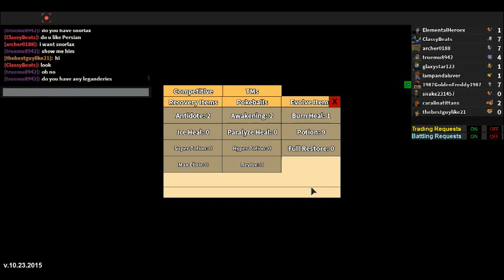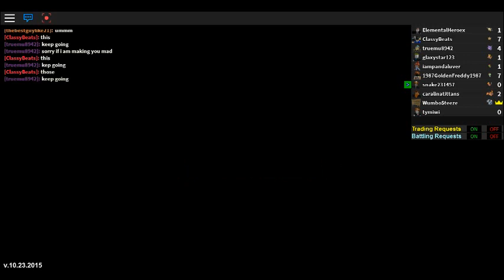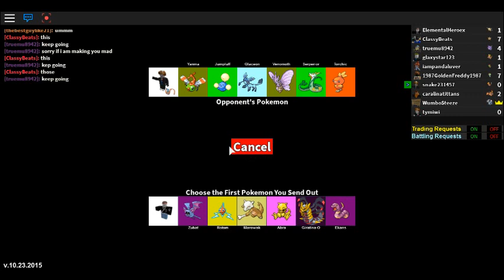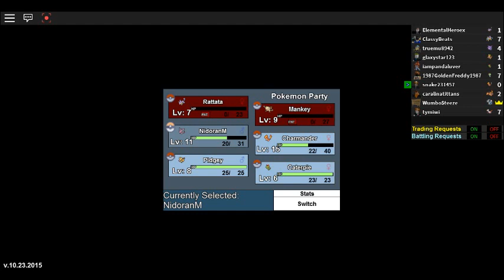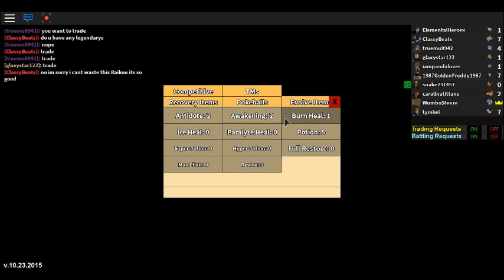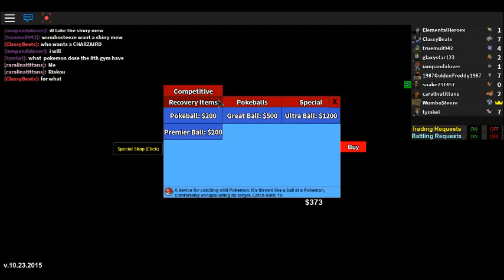I fond ceruleon city, capture pokemon